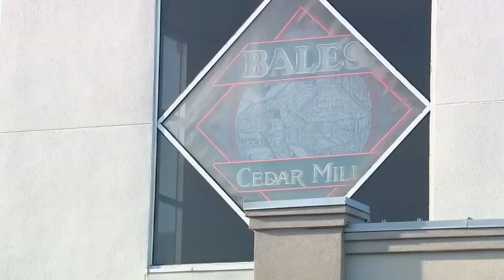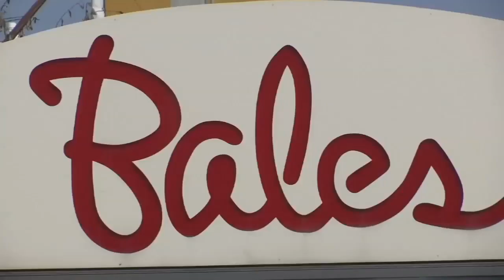All 4 Portland-area Bales and Lamb's Thriftway grocery stores to close